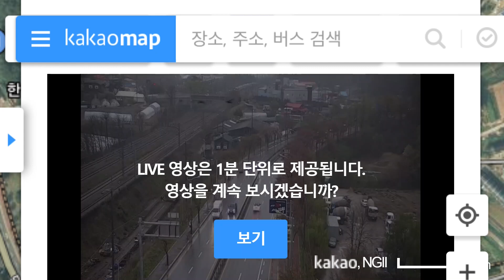[CCTV] 20210412 서울5호선 우진산전 신차 5X02편성 갑종회송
날씨도 흐리고 멀어서 여건도 안되니
가능한 출사

천안부근
화서~성대
성대~의왕

CCTV들이 힙합 기능도 있음